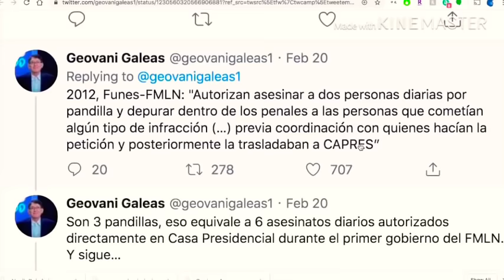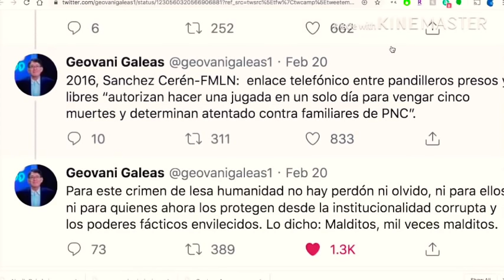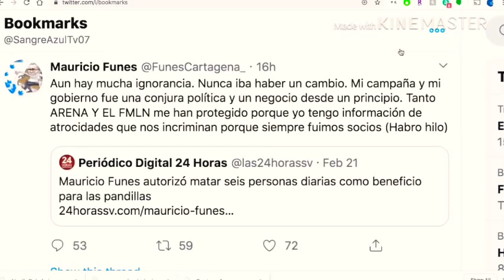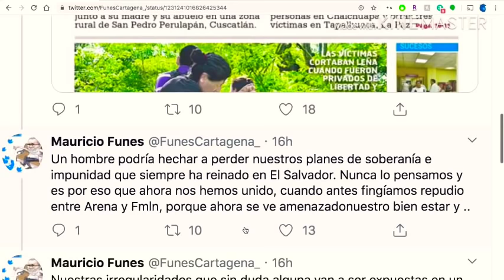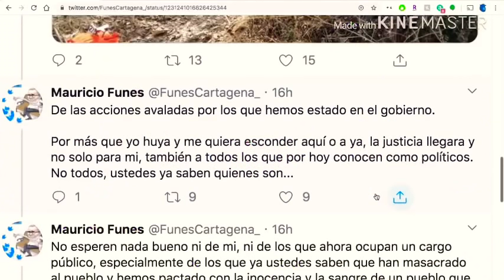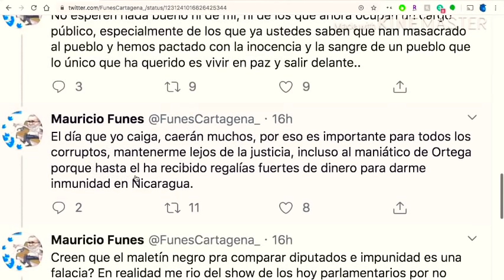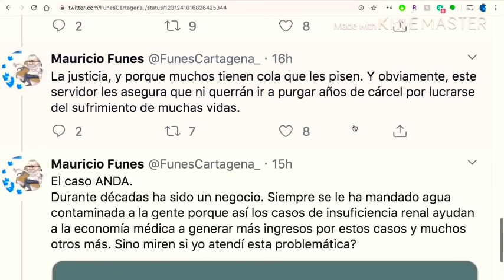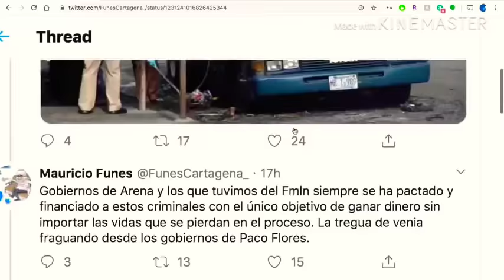Mauricio Funes revela mucha información dice que si cae el caerán todos y daban órdenes parareprimir